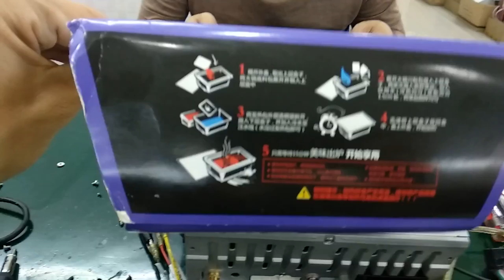instant hotpot part 1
bough online from taiwan for ringgit malaysia 20